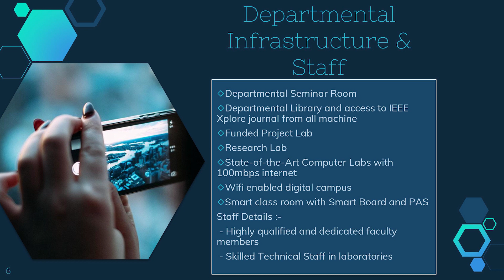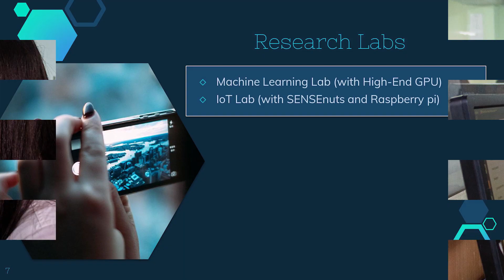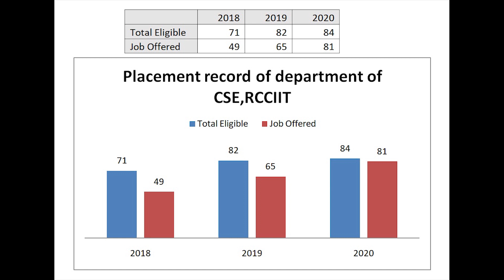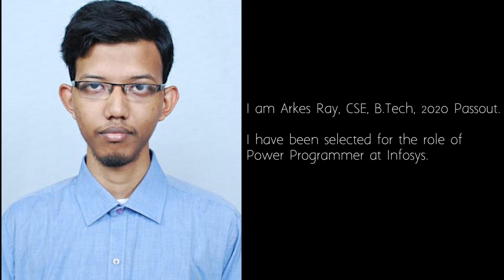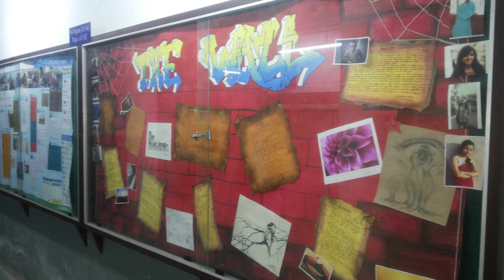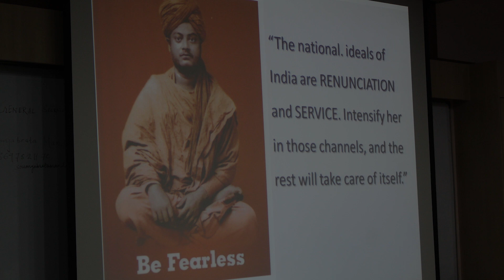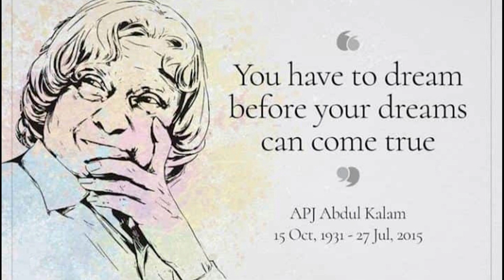Study Computer Science Engineering(CSE) @ RCCIIT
Sneak peek of the perks of studying CSE at RCCIIT